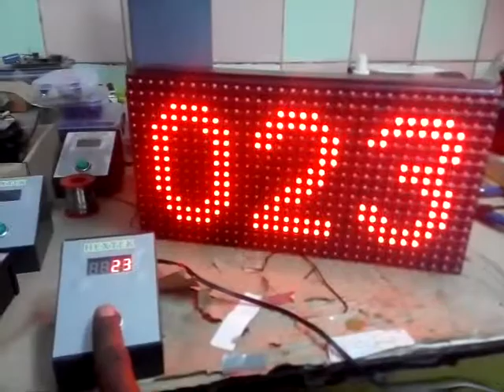Wireless token display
P10 based wireless token display system with voice alert